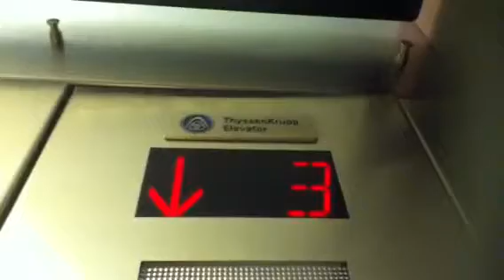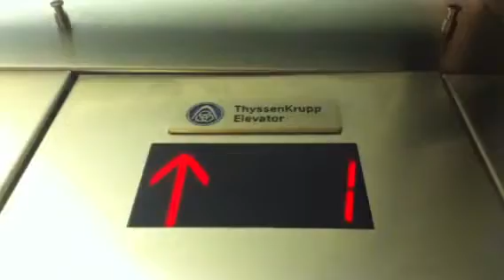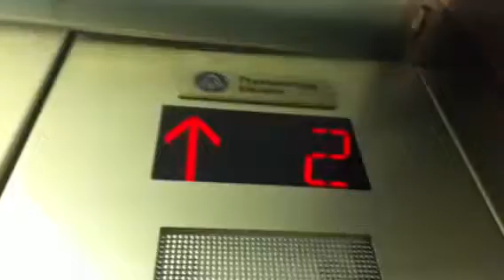Westinghouse/Thyssenkrupp Elevator,Macy*s,Menlo Park Mall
This is a retake of the very smooth Westinghouse/Thyssenkrupp traction elevator in Macy*s at Menlo Park Mall in Edison,Nj. I think this elevator was from 1956 but the cab and everything was obviously redone.